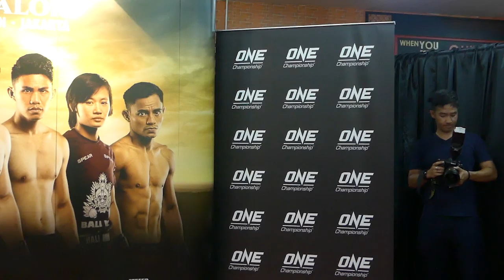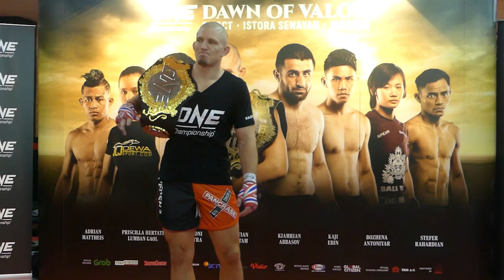Zebaztian Kadestam Open Workout | ONE: Dawn of Valor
Zebaztian Kadestams open workout ahead of his title defense at ONE: Dawn of Valor in Jakarta, Indonesia